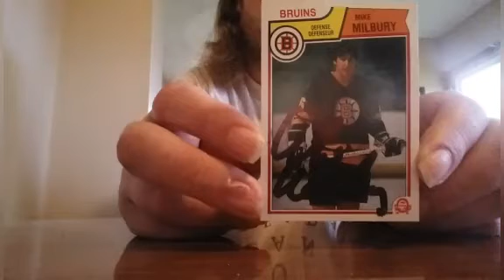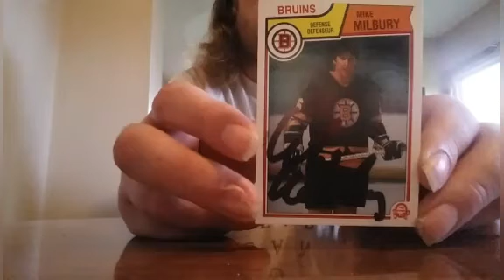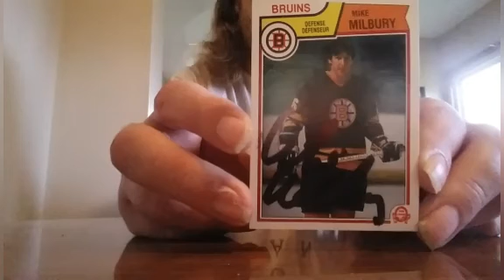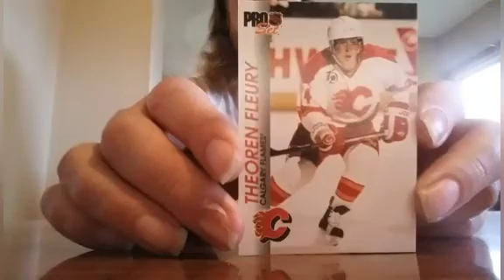Mike Milbury featured autograph player